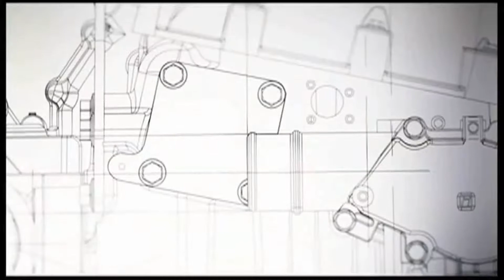New Holland - Haiti